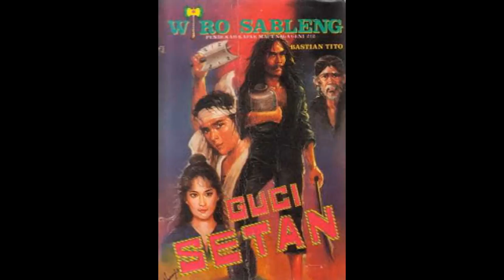Seri Cerita Silat Wiro Sableng 073 Guci Setan